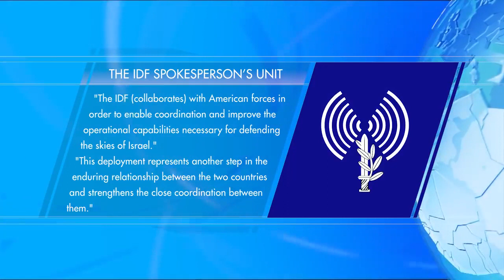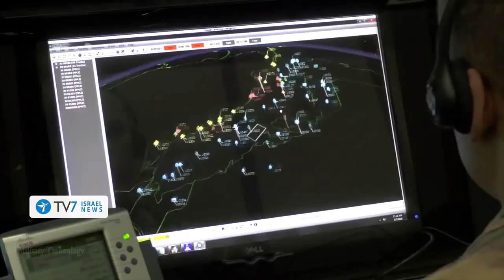Breaking USA & Israeli Military THAAD War Drills & Iran escalates Palestinian conflict April 2019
Catholic Pope Francis ISLAMIC Moroccan King Declare Jerusalem belongs not only to Jews but Christians & ISLAM April 2019 News

Judge Jeanine on hijab wearing Islamic Sharia Law Congress Woman Ilhan Omar & USA Constitution March 2019 News

Catholic Pope Francis Christians & ISLAM Muslims Believe in Same God ALLAH Breaking News March 2019 News

BREAKING Illegal USA invasion officials releasing thousands by bus into a city near you March 2019

Russia Iran Turkey Syria UN EU NWO reject Israel sovereignty Golen Heights WAR Drums March 2019

Russia Iran Turkey Syria UN EU NWO reject Israel sovereignty Golen Heights WAR Drums March 2019 News

USA sent B52 Nuclear Cruise Missiles Capable Bombers over South China Sea Twice in March 2019